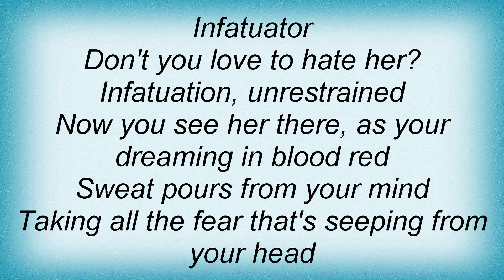Silent Force - Infatuator Lyrics